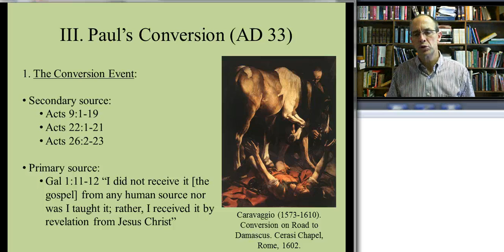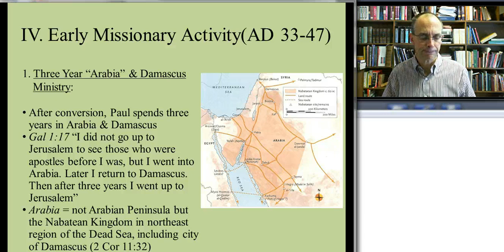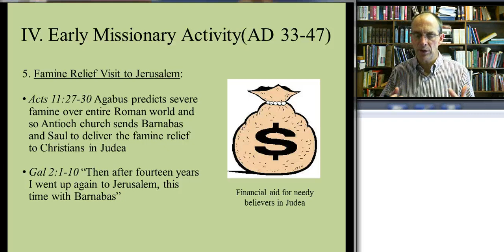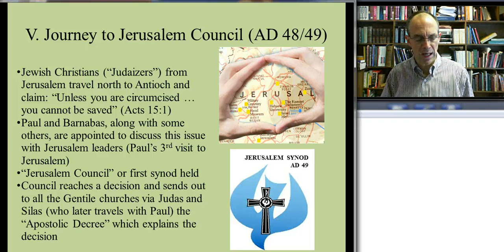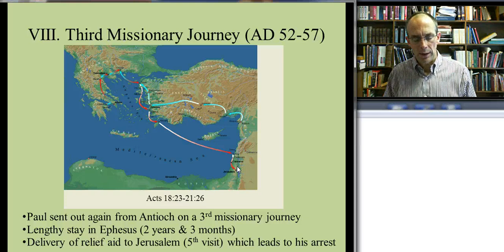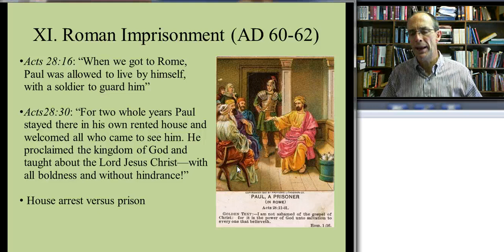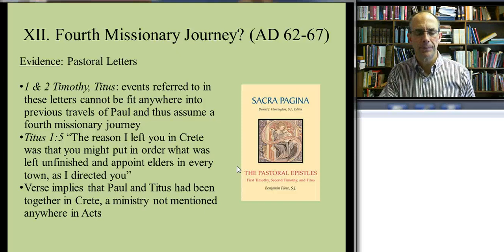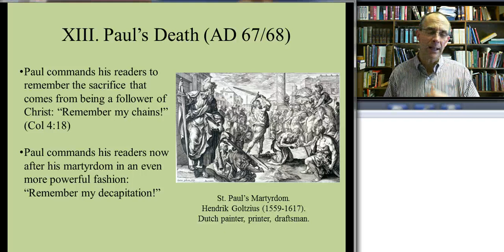Paul the Missionary - Part 2 - Jeff Weima